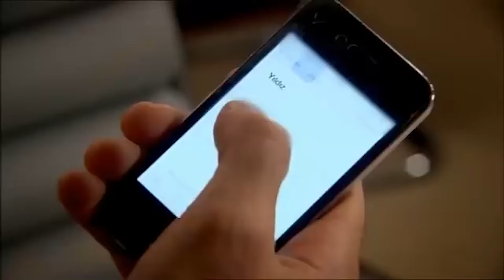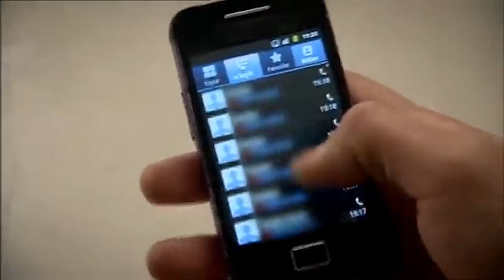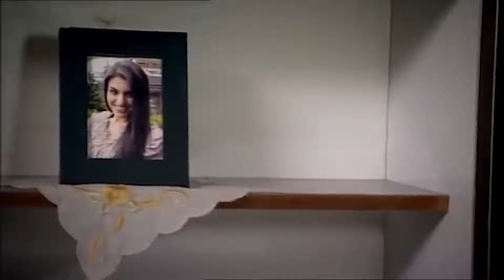مسلسل سامحيني - الحلقة 434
قصة مسلسل سامحيني
عثمان كوزان رجل أعمال جاء من قيصري منذ سنوات وأصبح أحد أغنى الأشخاص في أنقرة. لقد حول صنع الأثاث، الذي بدأ بورشة عمل في سيتيلر، إلى سلسلة متاجر و شركته إلى شركة قابضة كبيرة تقوم بالتصدير إلى الشرق الأوسط. عثمان رجل قاسي. إنه يقدر الانضباط قبل كل شيء. يحكم الشركة و عائلته بـالقبضة الحديدية. ومع ذلك، فإن هذه الطريقة التي تعمل بشكل جيد في العمل، للأسف لا تعمل في الأسرة. يتسبب عثمان في تعاسة أطفاله و زوجته زهرة أيضا.                                                                                                                                               يجد جنيد النقاء والإخلاص الذي يبحث عنه في فريدة. تحبه فريدة أيضا ومع ذلك، لا يوافق عثمان على هذه العلاقة، فريدة مليئة بالامتنان تجاه العائلة. لهذا السبب لا تريد أن تنهار العلاقة بين الأب والابن وتبتعد عن جنيد.                                                                                                 في تلك اللحظة، تدخل إيلول حياة جنيد. إيلول هي المرشحة المثالية للعروسة بالنسبة لعثمان. لأنها طموحة و غنية و ساحرة. يبذل عثمان كل ما في وسعه ليتزوج ابنه مع إيلول. لكنه لا يعلم أن هذا يعد لكارثة عائلته. إيلول هي ابنة رئيس العمال الذي قتله عثمان منذ سنوات. كانت إيلول تبلغ من العمر خمس سنوات عندما توفي والدها و أختها تبلغ من العمر عامين. يتم تسليم إيلول و أختها إلى دار للأيتام. بعد فترة وجيزة، فقدت إيلول أثر أختها. حتى لو بحثت عنها لسنوات، لم تتمكن من العثور عليها. الآن لديها هدف واحد فقط: الانتقام من عثمان و تدمير هذه العائلة. هناك شخص آخر يريد هذا: ابن العم تونش.بينما تستعد إيلول لتوجيه الضربة القاضية لفريدة، تصدم بالحقيقة التي تعلمتها...

مراد داناجي (جنيد)
شيما كوركماز (فريدة)
هازال فيليز كوتشوكوزي (ليلى)
أوزغون تشوبان (تونش)
ميرت ألتينشيك (كمال)
غامزي إدير أوغلو (إيلول)
غاية تورغوت (باهار)                                                                                                                                                                                جيرين يالازوغلو كاراكوتش (قدر)

المنتج: نيلغون ساغياشار
المخرج: غورسيل أتيش
مهربان شاهين
برغزار دمير أوغلو
شركة الإنتاج: Focus Film